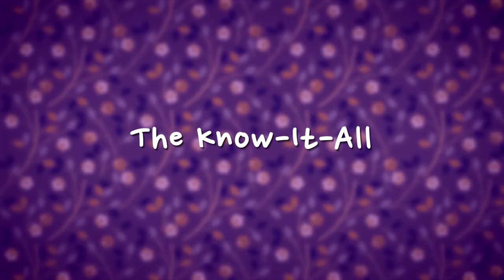The Worst People To Drink Wine With • Wine Mom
Calling all wine snobs.

MUSIC
Cool Cat Swing Walk